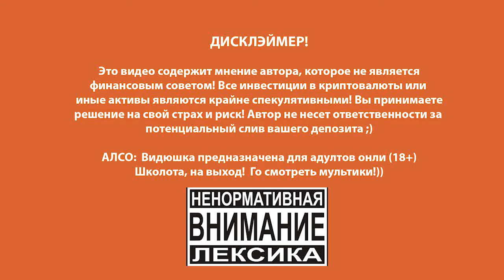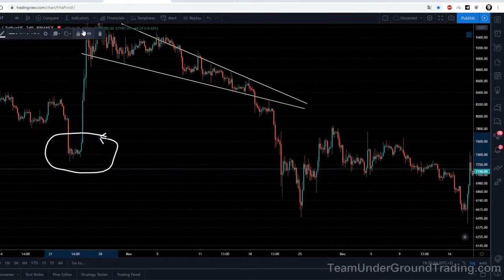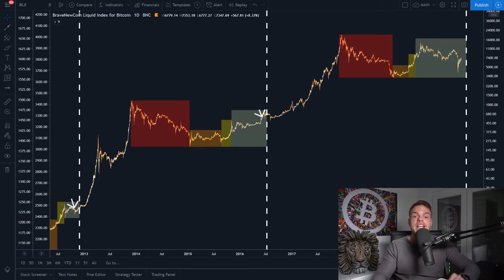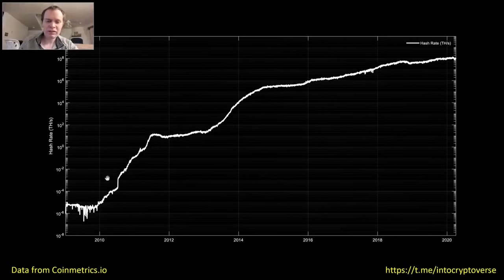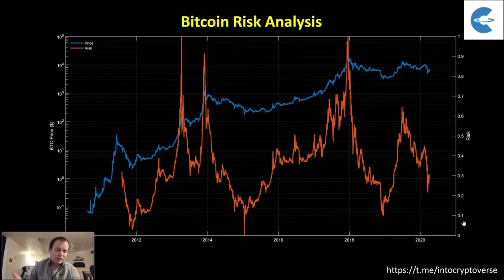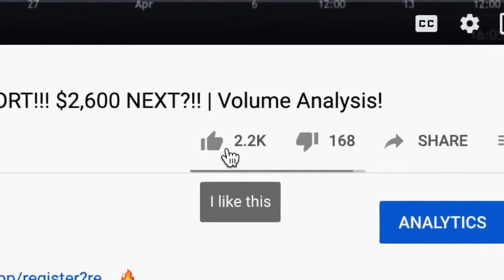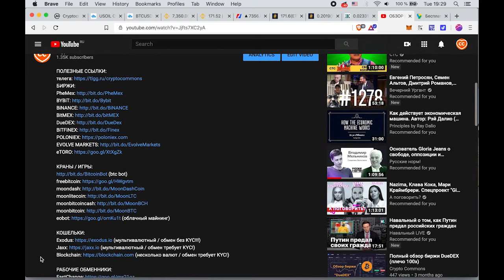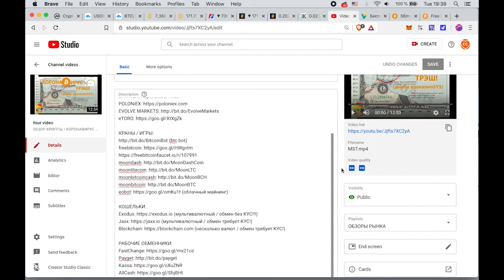СВЕЖАЯ БИТКОИН АНАЛИТИКА: переводы с топовых каналов! (море полезной инфы!!)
BTC: 1JcJgpSHbrRwgnvLeteXNfNXxLgpDuxyMP
ETH: 0xC8b0CF755bec8155D371676D77A579D7E15fd7eD
ithinkso.crypto